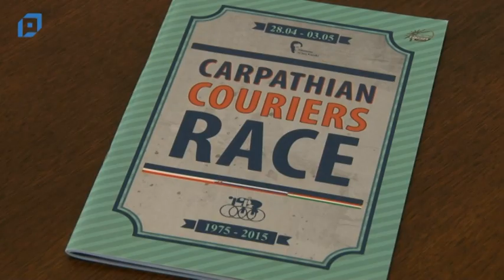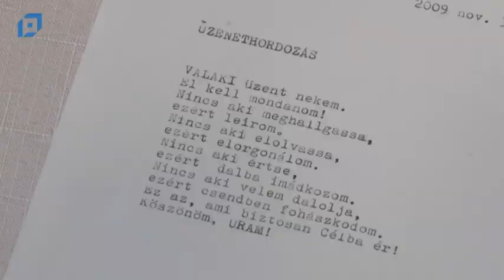VTV Pápa Híradó, 2016.04.26. Kedd